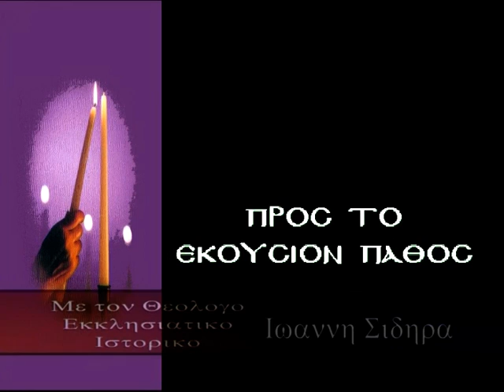ΜΕΓΑΛΗ ΠΕΜΠΤΗ Ι. ΣΙΔΗΡΑΣ - Π. ΣΤΑΥΡΟΣ ΣΠΟΡΙΚΗΣ